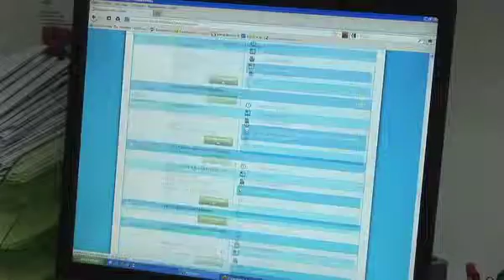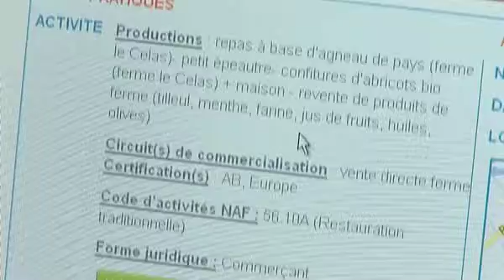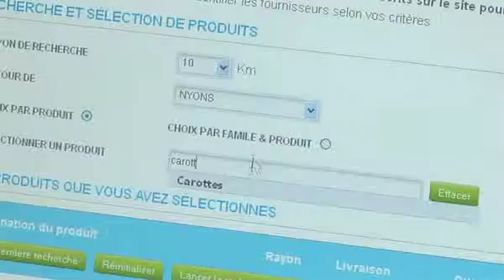AGRILOCAL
Reportage d'une application innovante développée par le Conseil Général de la Drôme